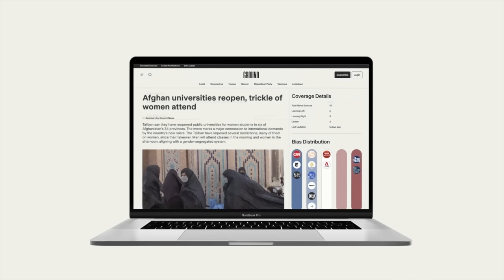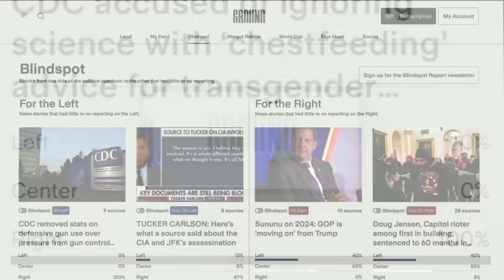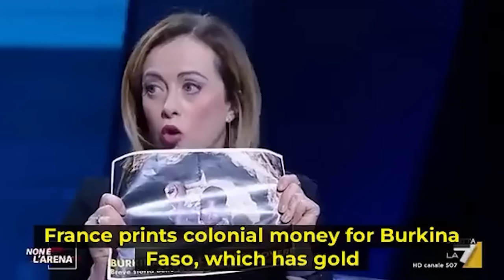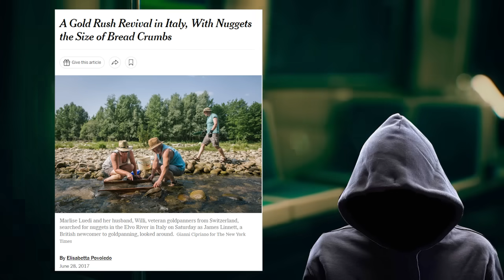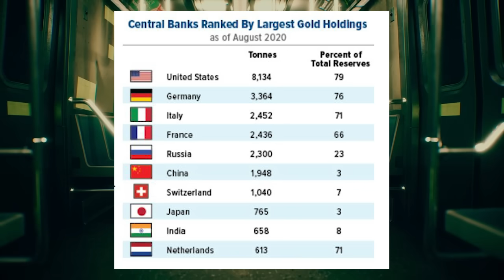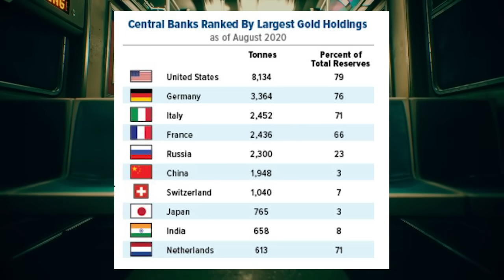HOLY MOLY! She ACTUALLY pulled this out MID INTERVIEW!!!!!!